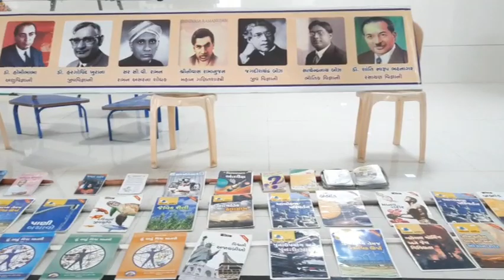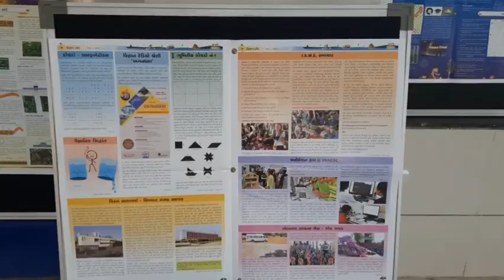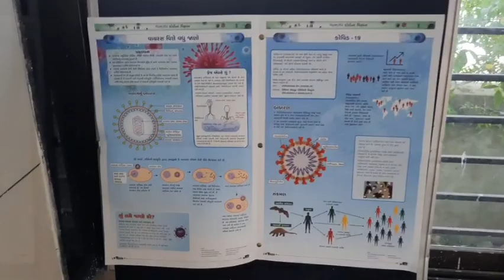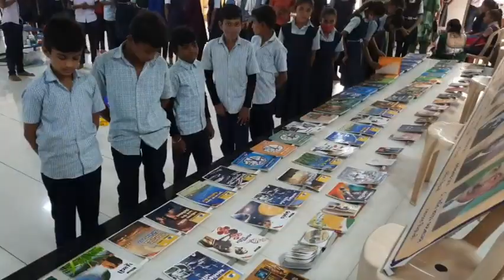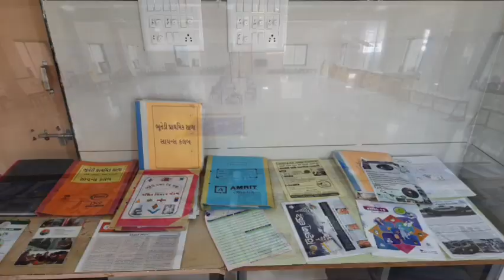National Science Day Exhibition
School level science exhibition By students